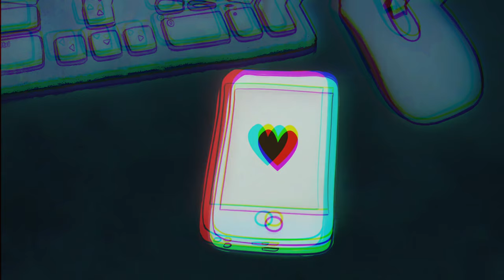Ben Schneider - Joy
Music video by Ben Schneider performing Joy. Ben Schneider